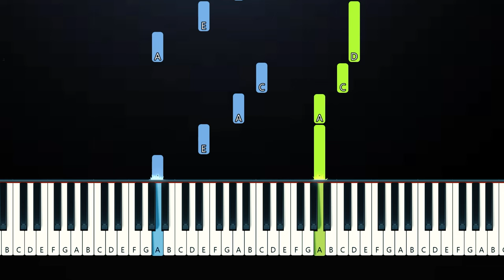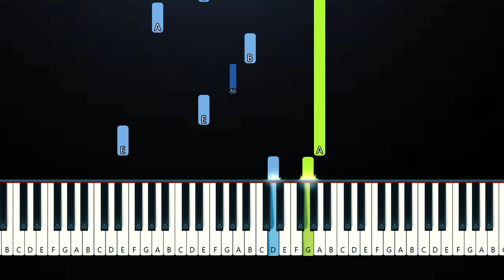The Hanging Tree From 'The Hunger Games The Ballad of Songbirds & Snakes' (Piano Tutorial)